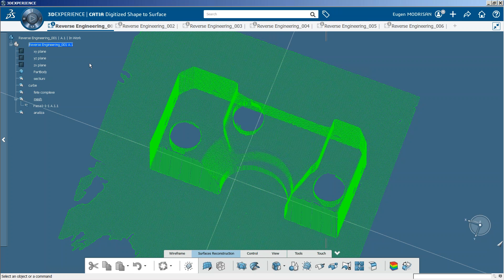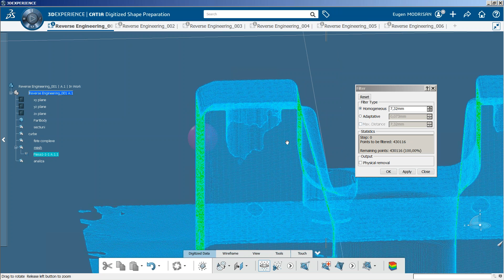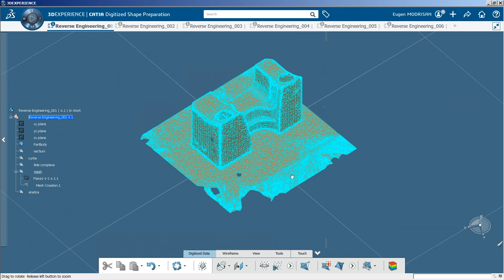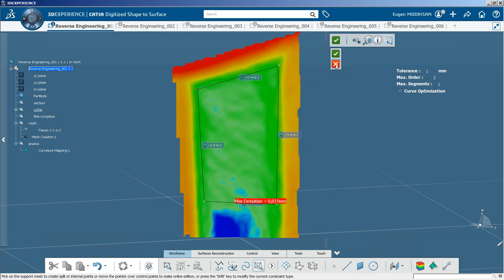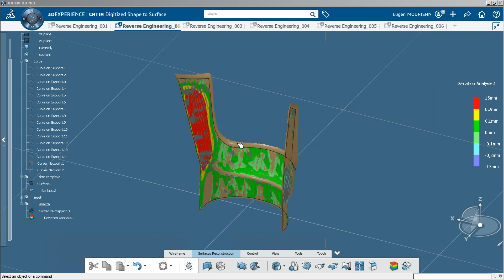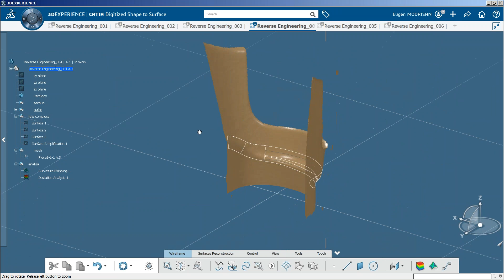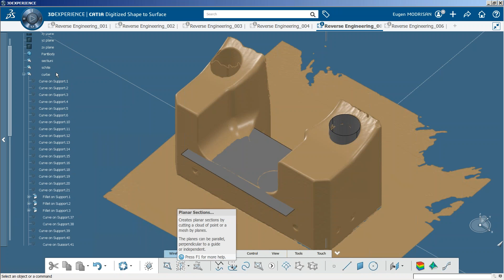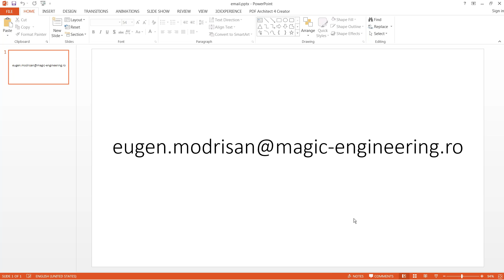MAGIC ENGINEERING - Digitized Shape to Surface